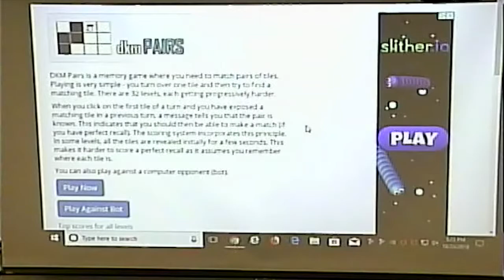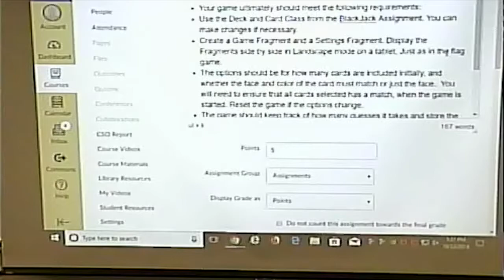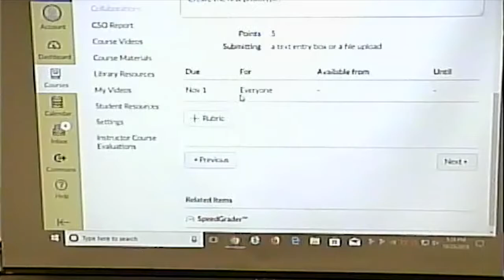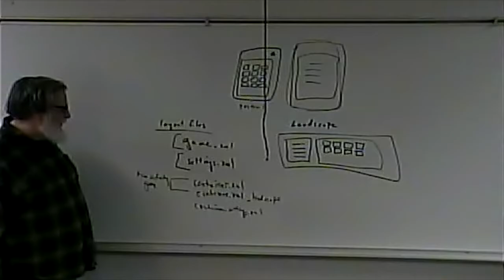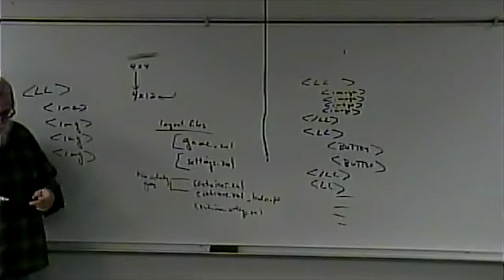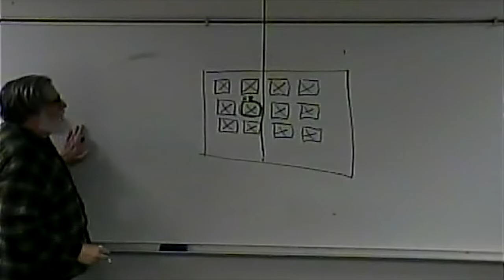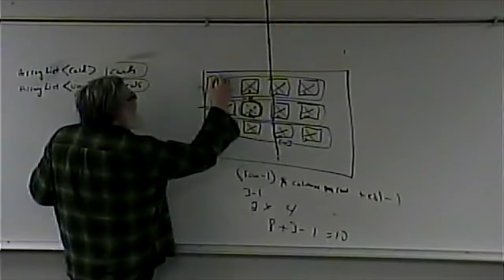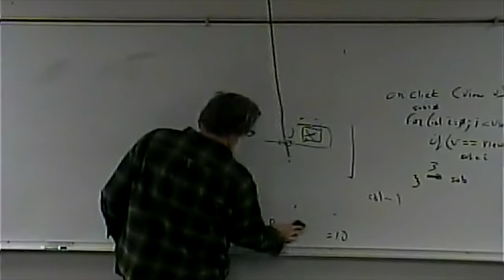CISS264 -Android Development - Fall 2018 - Week 10, Lecture 1 - October 23, 2018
Discussion of Memory Game Assignment